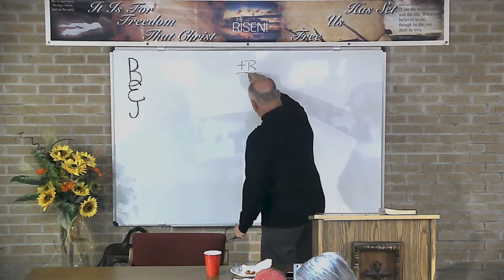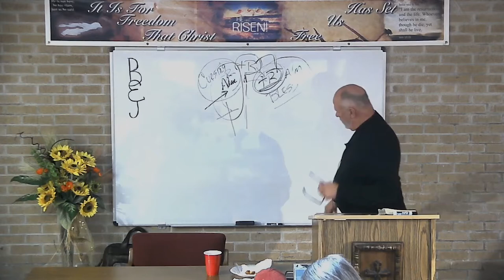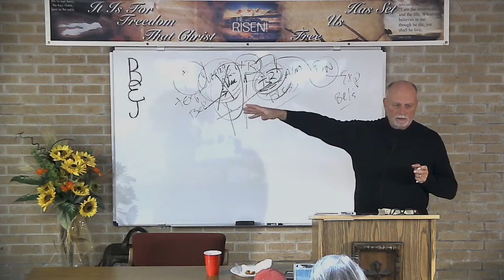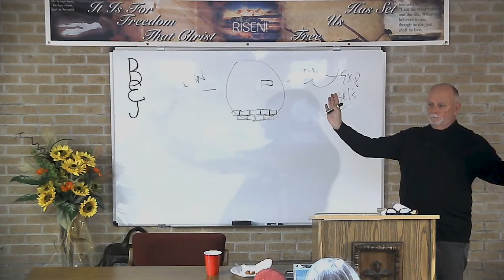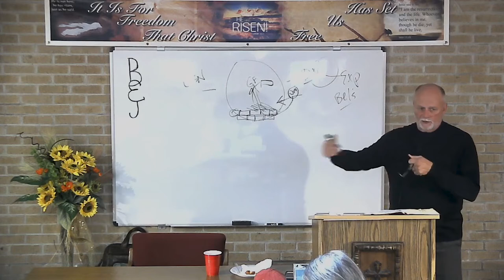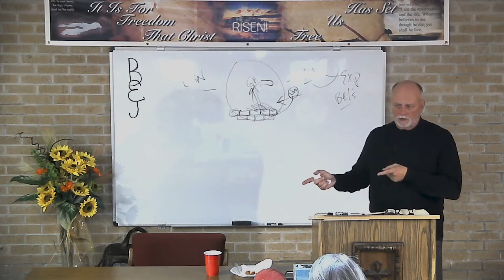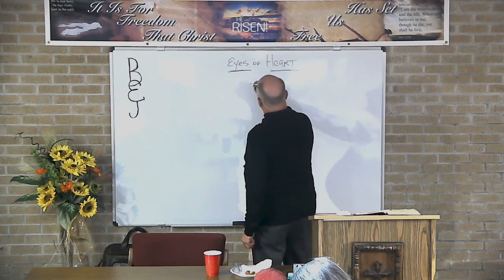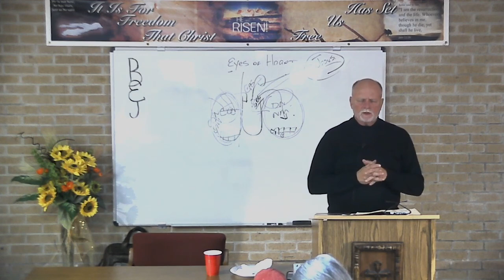DSBC - Al Rosenblum - 2019 Christmas (#03) - Human Development of Jesus (#2) - Dec 4, 2019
Special:  2019 Christmas